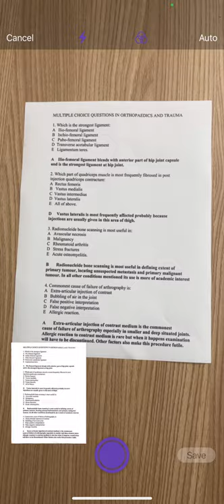Google Forms : how to scan questions using the iPhone's camera